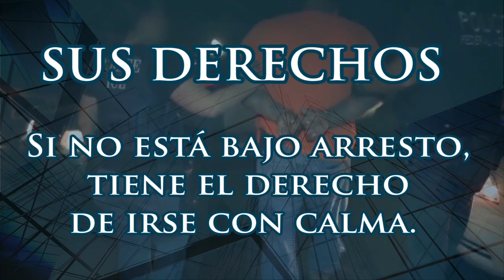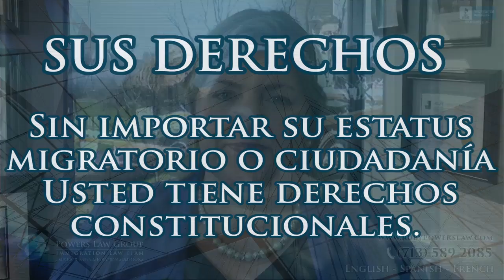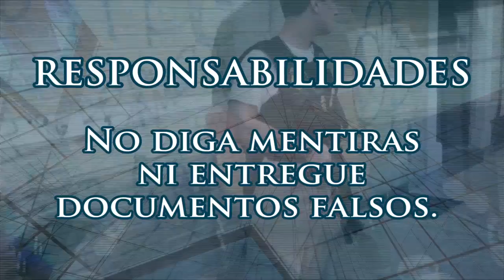Cuáles son sus derechos y responsabilidades si se enfrenta con inmigración.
La abogada Ruby Powers del despacho Powers Law Group, P.C. le explica sus derechos y responsabilidades si se enfrenta con autoridades de inmigración.